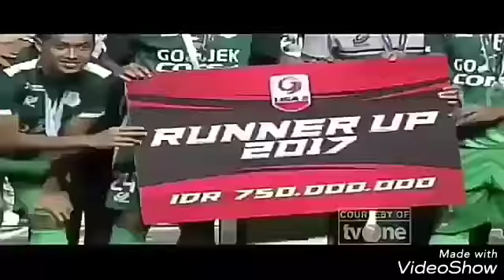KABAR ARENA TENTANG PSMS MEDAN